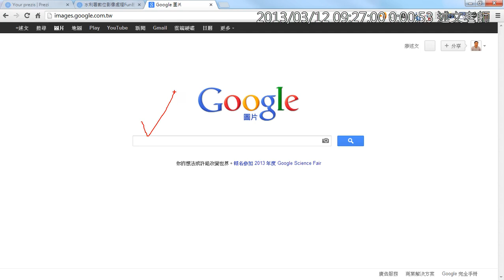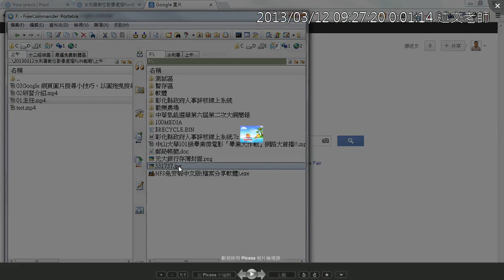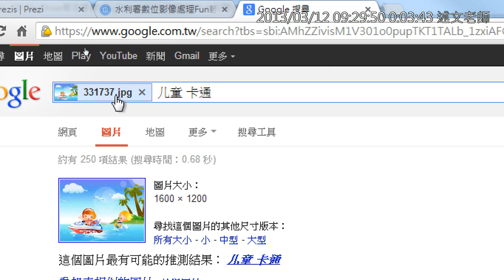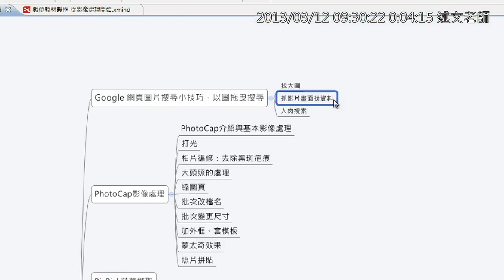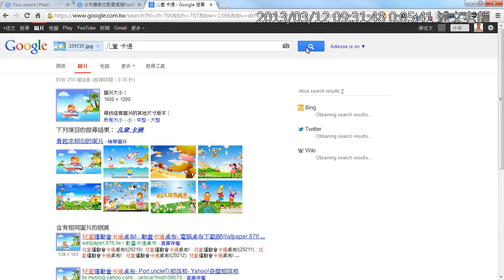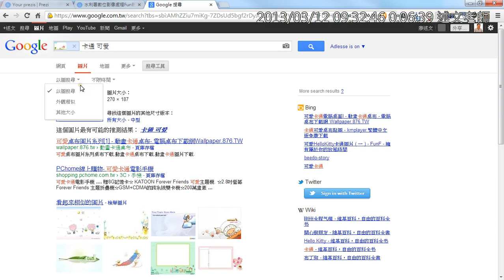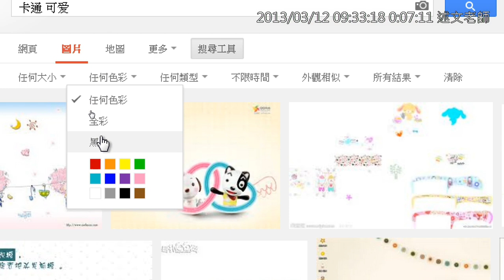02Google 網頁圖片搜尋小技巧，以圖拖曳搜尋